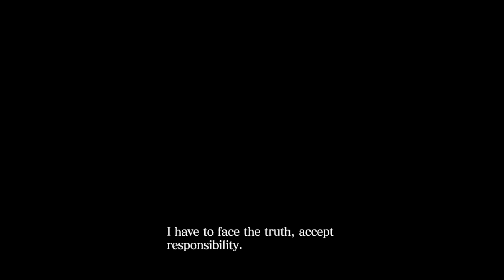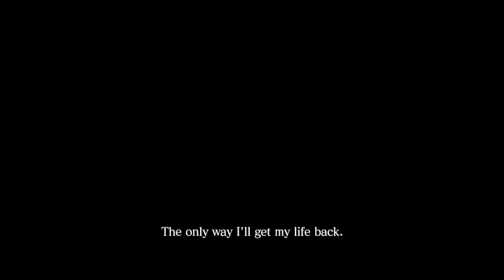Resident Evil 6!!! What happened After RES 5!!!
so here we have what is left on the Nintendo store with the resident evil demo...now i do enjoy EVERY resident evil game even these two action based games and we may never know why they went this route BUT i can say that i did like playing them equally. and hey at least we have grown up leon ;]